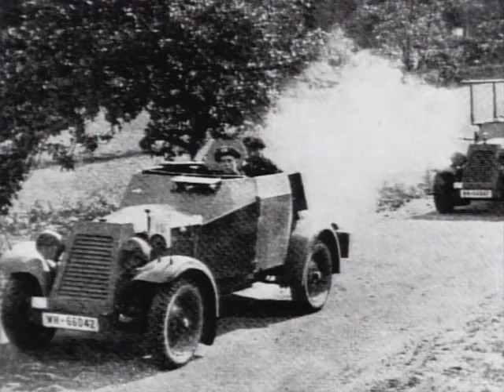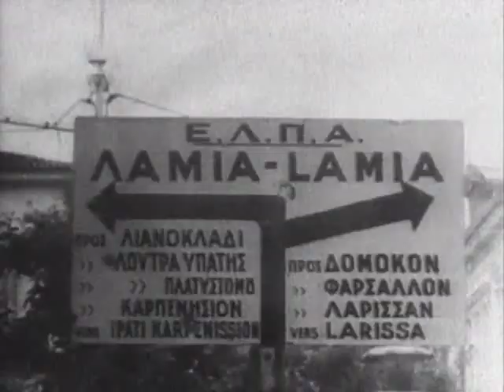German War Files - Military Vehicles and Half-tracks